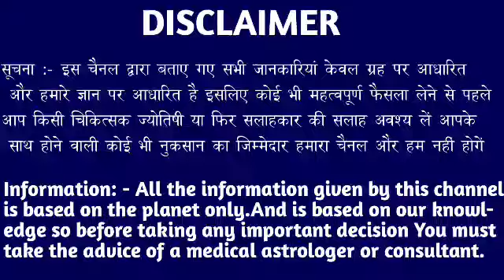मकर राशि वालों 13, 14, 15, 16 मार्च यह भविष्यवाणी गलत हो तो नाम बदल देना देखो। Makar Rashi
मकर राशि वालों 12, 13, 14, 15 मार्च यह भविष्यवाणी गलत हो तो नाम बदल देना देखो। Makar Rashi